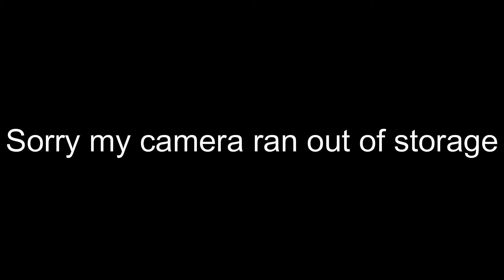My mom rates my Shein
Business Instagram: lenay_creations